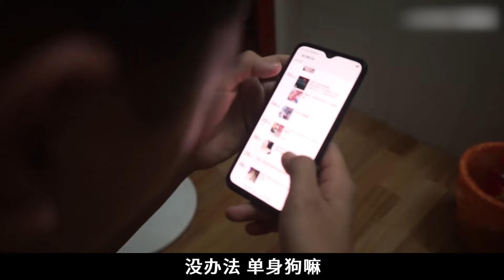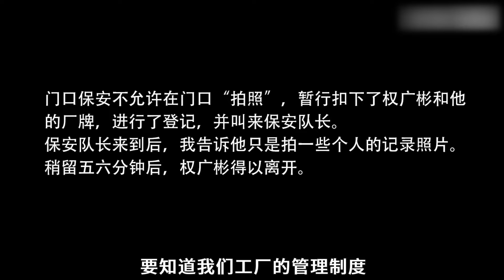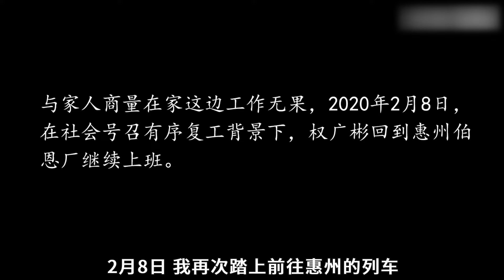底层打工人的真实生活：每天工作11小时，工资三四千只够吃饭！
请注意，本视频是针对电影或电视剧的解说，完全符合YouTube社区准则。 底层打工人的真实生活：每天工作11小时，工资三四千只够吃饭！纪录片